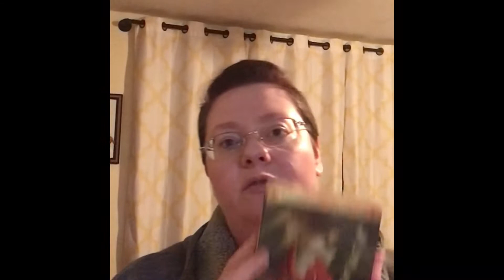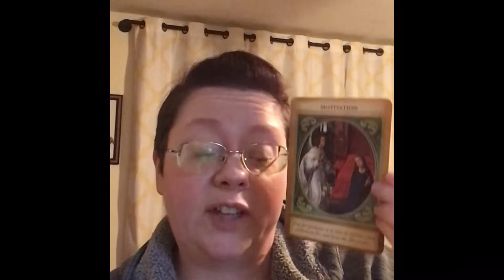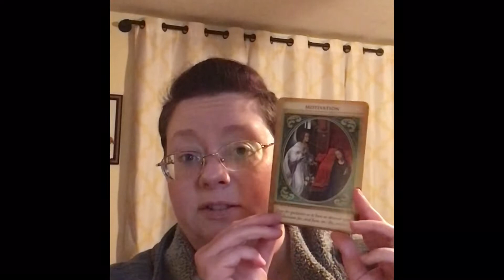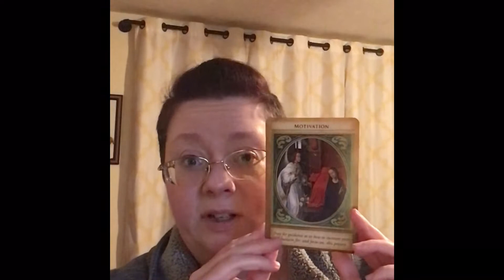DCR - November 26, 2021